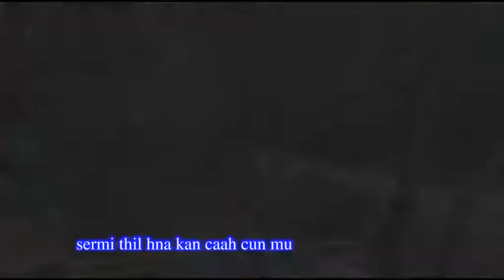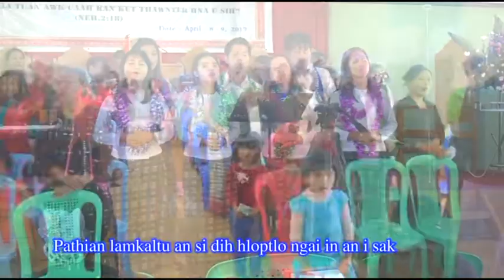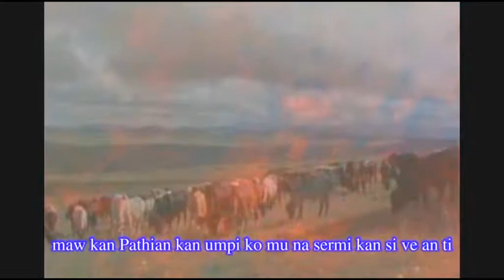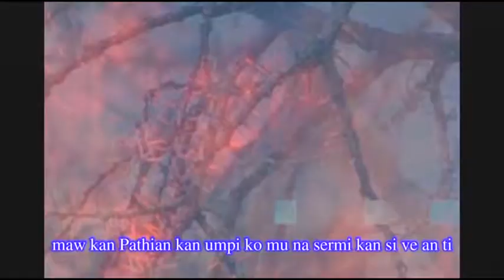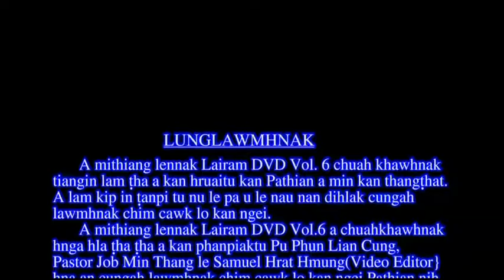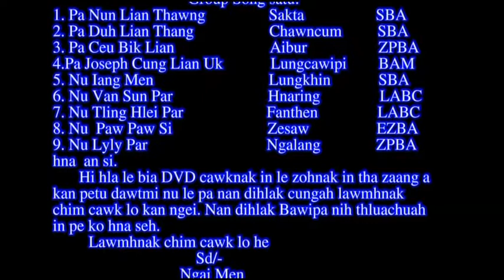Laihla Thar | Sermi Thil Hna An Hram | CARD Group